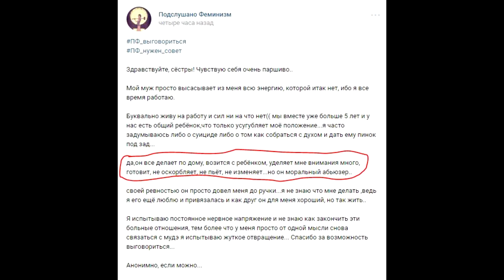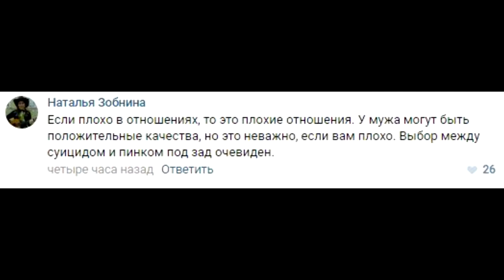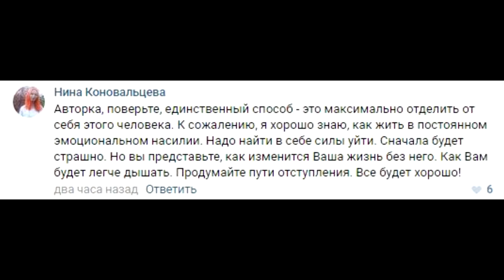Шопенгауэр против Феминизма 2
Артур Шопенгауэр вновь храбро бросается в бой против унылого феминистического сообщества, вербующего несчастных девушек и делающего из них психопаток. Данной видео сделано под слоганом "Современный феминизм - это психическое заболевание".